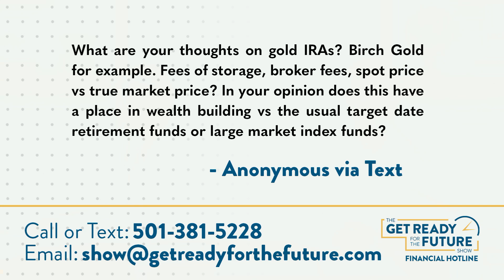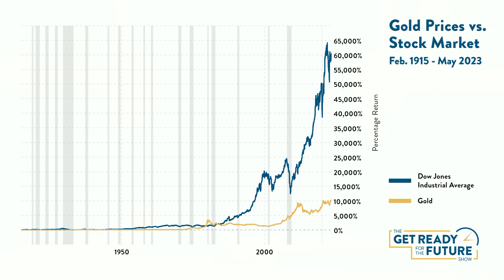Financial Advisors Explore Gold IRAs!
You may have heard the phrase, "Gold has never gone to zero," and while that may be true, does it mean gold is "safe?" Anonymous is wondering if gold has a place in their wealth building journey. John and Scott take this question to the mics this week on the Get Ready for the Future show.

"What are your thoughts on gold IRAs? Birch Gold for example. Fees of storage, broker fees, spot price vs true market price? In your opinion does this have a place in wealth building vs the usual target date retirement funds or large market index funds?" - Anonymous via Text

Your Questions are Valued and make this Q&A format what it is! LIVE ON YOUTUBE WEDNESDAYS @11:30 CST!